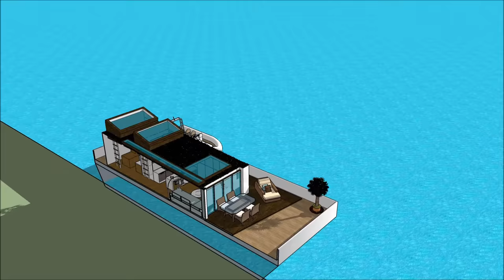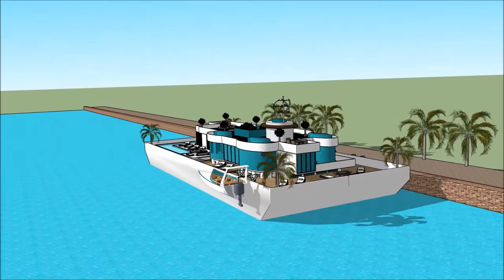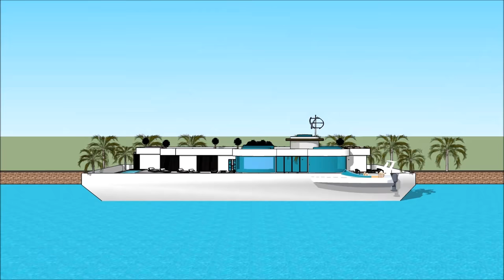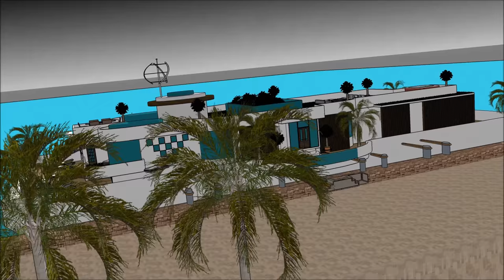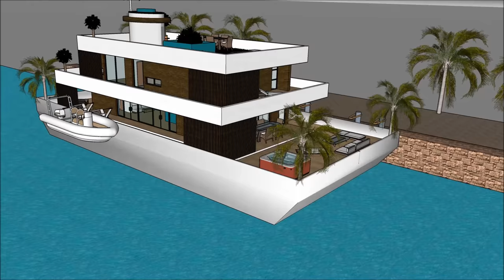ਮੈਨਨਨ ਹਾਉਸਬੋਟ ਫਲੋਟਿੰਗ ਹੋਮ ਹਾਊਸਬੋਟ ਫਲੋਟਿੰਗ ਹੋਮ ਮਾਡਰਿਊਲਰ ਹਾਊਸਬੋਅਟ ਫਲੋਟਿੰਗ ਹਾਊਸ ਫਲੋਟਿੰਗ ਹੋਮ ਮੈਮਿਨ ਫਲੋਟਿ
ਮੈਨਨਨ ਹਾਉਸਬੋਟ ਫਲੋਟਿੰਗ ਹੋਮ ਹਾਊਸਬੋਟ ਫਲੋਟਿੰਗ ਹੋਮ ਮਾਡਰਿਊਲਰ ਹਾਊਸਬੋਅਟ ਫਲੋਟਿੰਗ ਹਾਊਸ ਫਲੋਟਿੰਗ ਹੋਮ ਮੈਮਿਨ ਫਲੋਟਿ ਹਾਊਸਬੋਟ ਨੂੰ ਜੀਵਨ ਦੀ ਗੁਣਵੱਤਾ ਨੂੰ ਕਾਇਮ ਰੱਖਣ ਲਈ ਬਣਾਇਆ ਗਿਆ ਹੈ ਫਲੋਟਿੰਗ ਘਰ ਹਾਉਸਬੋਟ ਘਰ ਦੀ ਕਿਸ਼ਤੀ:

ਮੈਨਨਨ ਹਾਉਸਬੋਟ ਫਲੋਟਿੰਗ ਹੋਮ ਹਾਊਸਬੋਟ ਫਲੋਟਿੰਗ ਹੋਮ ਮਾਡਰਿਊਲਰ ਹਾਊਸਬੋਅਟ ਫਲੋਟਿੰਗ ਹਾਊਸ ਫਲੋਟਿੰਗ ਹੋਮ ਮੈਮਿਨ ਫਲੋਟਿ ਮਹਿੰਗਾ ਯੂਜ਼ਰ ਨੂੰ ਖੜਕਾਏ House Boat ਕਿਰਾਏ 'ਲਈ ਇੱਕ ਮਹਿੰਗਾ ਖੜਕਾਏ House Boat ਤਿਆਰ ਡਿਜ਼ਾਇਨ ਵੀ ਸ਼ਾਮਿਲ ਹਨ ਫਲੋਟਿੰਗ ਘਰ ਹਾਉਸਬੋਟ

ਮੈਨਨਨ ਹਾਉਸਬੋਟ ਫਲੋਟਿੰਗ ਹੋਮ ਹਾਊਸਬੋਟ ਫਲੋਟਿੰਗ ਹੋਮ ਮਾਡਰਿਊਲਰ ਹਾਊਸਬੋਅਟ ਫਲੋਟਿੰਗ ਹਾਊਸ ਫਲੋਟਿੰਗ ਹੋਮ ਮੈਮਿਨ ਫਲੋਟਿ ਇਸ ਨੂੰ ਥੱਲੇ ਤਹਿਖ਼ਾਨੇ ਪੱਧਰ ਨਾਲ ਤਿੰਨ ਦੀ ਯੋਜਨਾ ਹੈ, ਜੋ ਸਭ ਦੀ ਸਹੂਲਤ ਕਿਰਾਏਦਾਰ ਲਈ ਲੋੜ ਹੋਣੇ ਹਨ. House Boat ਖੜਕਾਏ ਵਿਲੱਖਣ ਭਿਨ ਫੀਚਰ ਨਾਲ ਇੱਕ ਵਿਲੱਖਣ ਆਧੁਨਿਕ ਸਮਕਾਲੀ ਡਿਜ਼ਾਇਨ ਹੈ. ਇਸ ਦੇ ਆਪਣੇ ਲੌਂਜ ਖੇਤਰ ਦਾ ਬੇਅੰਤ ਨਜ਼ਾਰਾ ਹੈ.